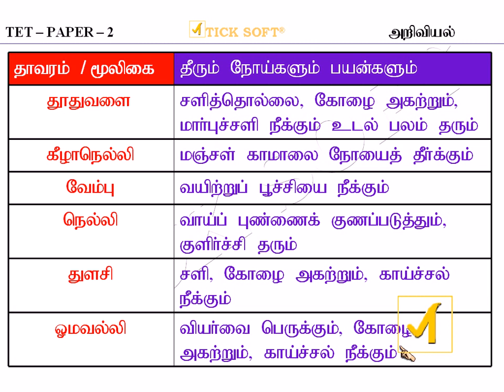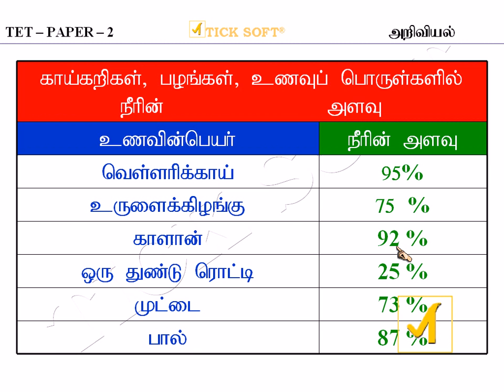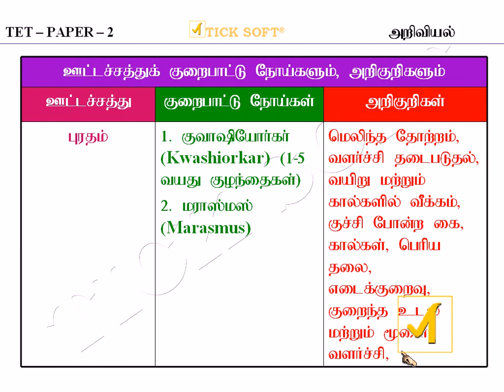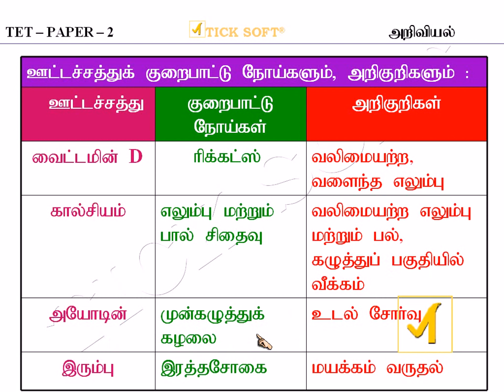TER Paper 02 - Science